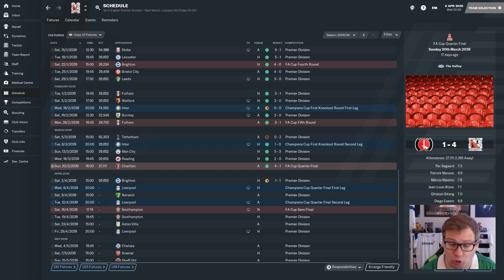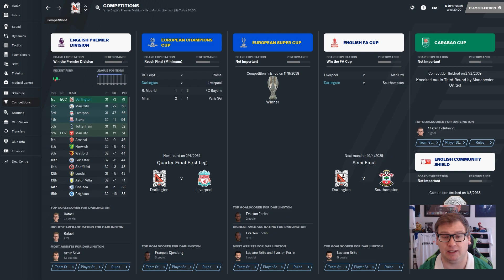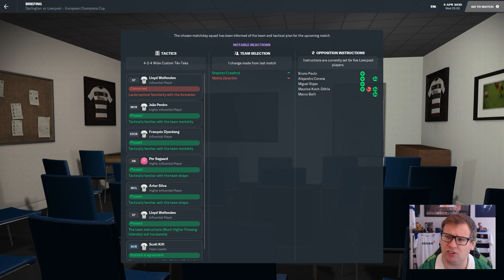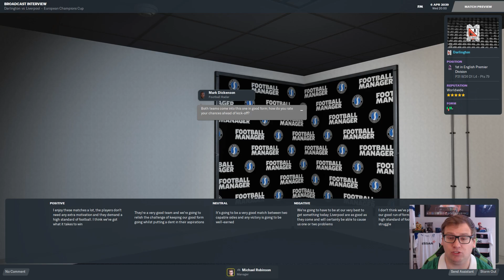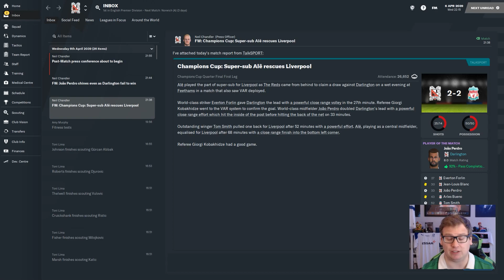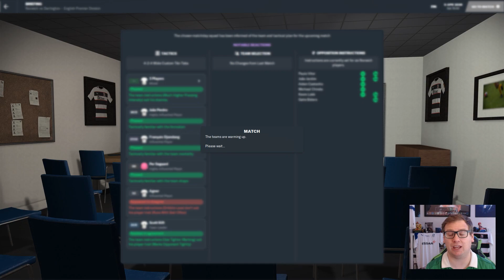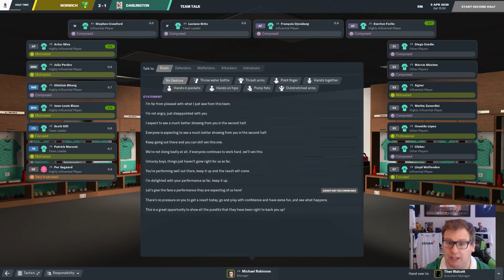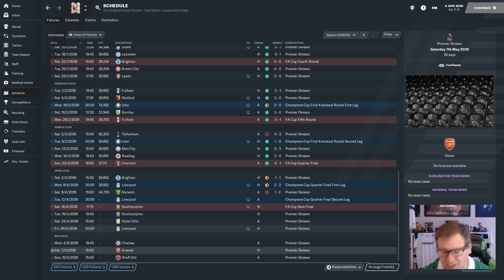Bust to Boom | FM21 | Darlington | Part 236 | The New Timo Werner | Football Manager 2021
Edging closer to the title once again and a huge game in the Champions League the pressure is starting to ramp up. Today we take on our old Nemesis Liverpool in the Champions League Quarter Final first leg at Feethams and then Travel to Norwich in the Premier League